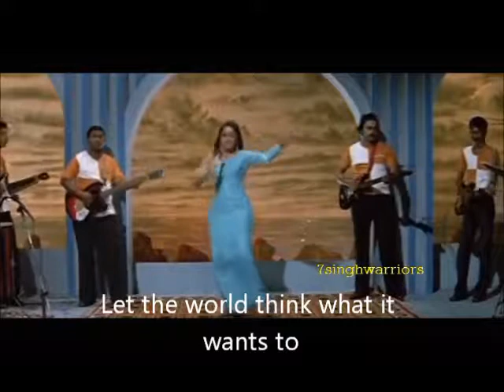De De Pyar De- English Subs